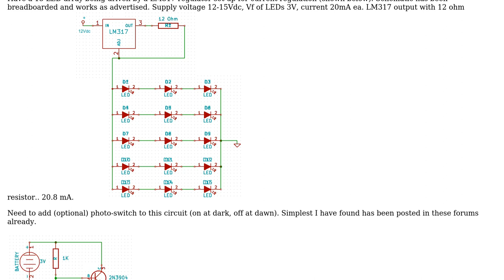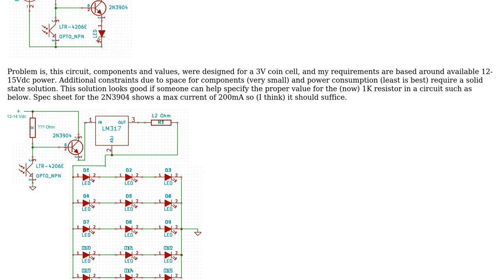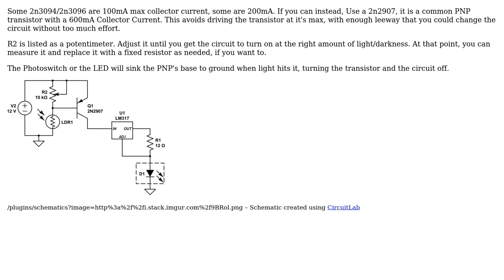Electronics: Assistance on values and components, photo-transistor switch for LED array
With thanks & praise to God, and with thanks to the many people who have made this project possible! | Content (except music & images) licensed under CC BY-SA | Music | Images & others | With thanks to user Passerby user Houston Fortney user cap'couillon and the Stack Exchange Network Trademarks are property of their respective owners. You are responsible for your own actions.